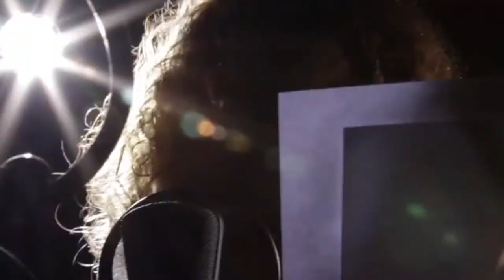Başkent İletişim Akademisi